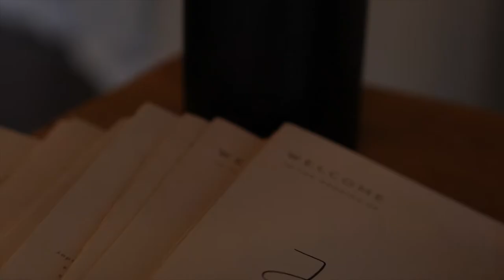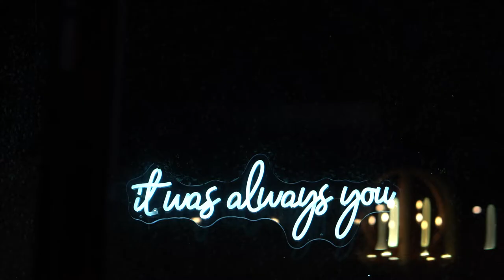Beautiful couple Tie the Knot at Brick & Ivey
Amazing Georgia wedding venue between Alabama born couple, Jesseca & Steven